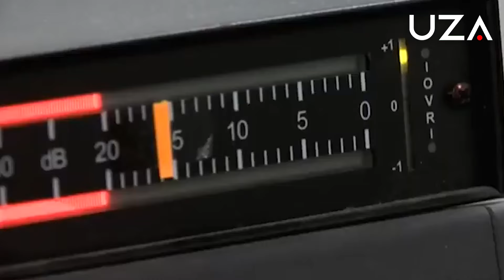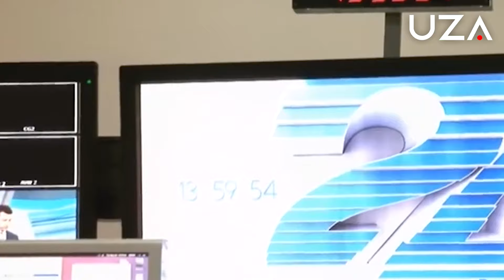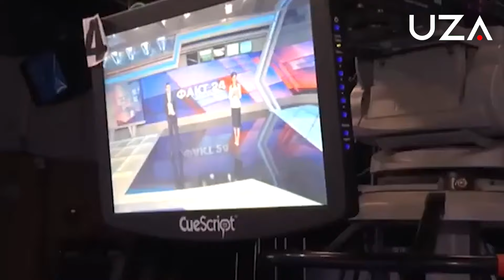X.Salimov: “Jurnalistni kasb etikasi kodeksi himoya qiladi”